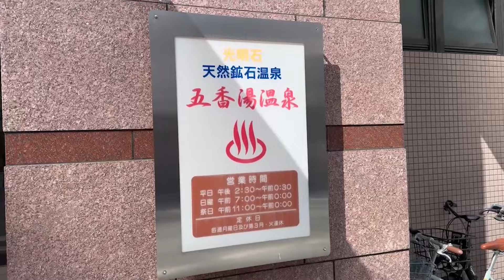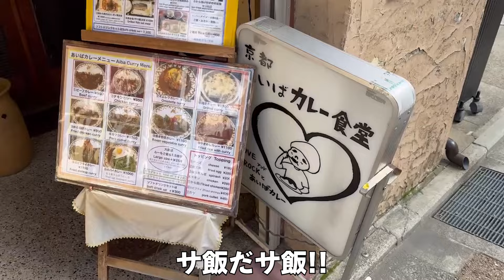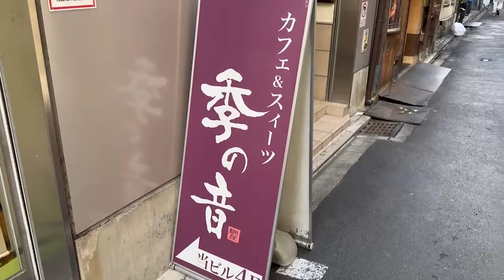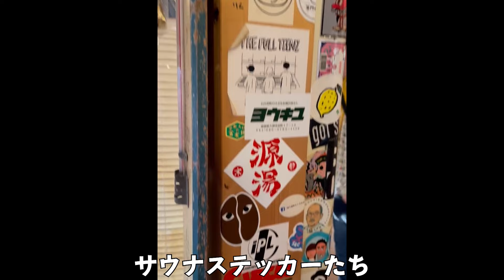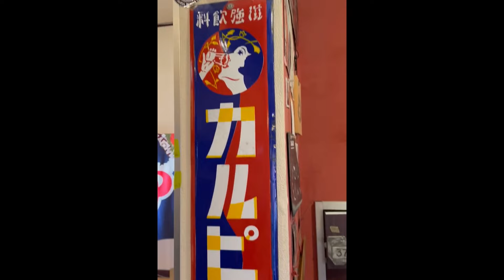【京都サ旅２日目】銭湯サウナをハシゴして京都を満喫する30歳男【五香湯】【白山湯】【梅湯】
【五香湯】

名前：キイロマッキー（本名ではない）
出身：秋田県
年齢：30歳
仕事：元SE、その前は介護施設管理者
趣味：サウナ、筋トレ、読書、フェス